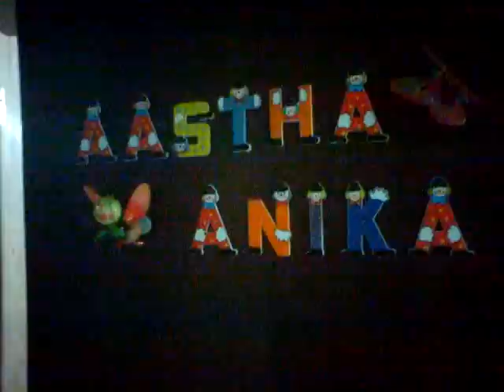Castle Theme Girls Room with Castle Bed | Wall Art Mumbai | Artist G.S Arora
Full design Castle Theme Wall Artwork and Castle Bed. Entire room design for girls.
Design by Artist G.S Arora and also Wall Artwork.
Specially a Mirror Carriage Original design with Acrylic Material.

Painting Brush.